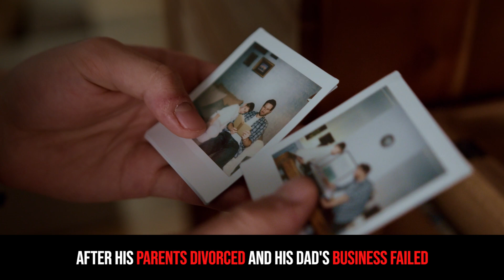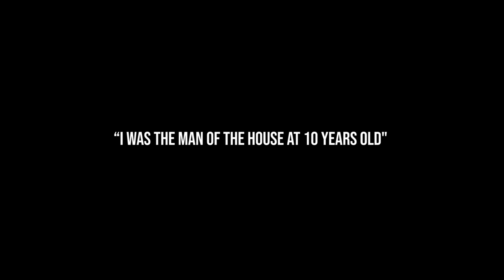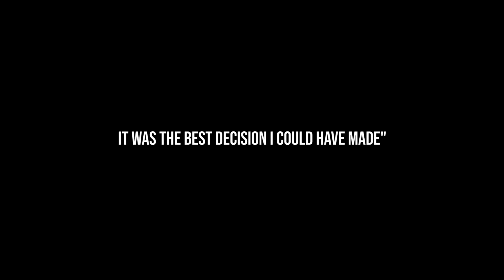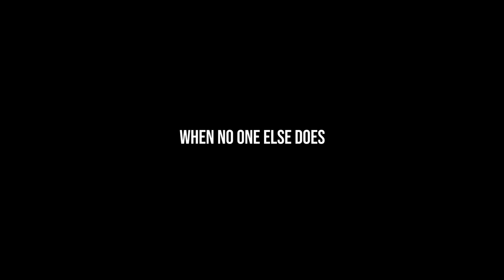LET THEM LAUGH! - How Maluma Went From Selling Sandwiches To Filling Stadiums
Maluma is one of the most popular and loved musicians in the world. Even though today, He is filling arenas and flying private jets, his life was not always easy. If you dive into his story a little bit deeper you will love him even more.

Juan Luis was born in Medellín in 1994. His family lived in poverty and struggled to make ends meet.

After his parents divorced and his dad's business failed,   his family became so poor, that Maluma at only 10 years old wanted to help his mother bring food to the table. So to support his family he began making sandwiches at home and brought lollipops to sell them to other kids at school.

"I was the man of the house at 10 years old. "

His stage name - Maluma comes from the initials of the most important people in his life and represents the love that he has for his family.

As a kid Maluma dreamed of becoming a professional football player and trained for many years before he decided to fully commit to music.
When he told his coach that he is quitting football..
"He couldn't believe it. All my teammates made fun of me and laughed but I said: "Ok, you will see that I am going to make my dreams come true and one day you will remember this moment". It was the best decision I could have made.

Maluma loved writing songs and at the age of 15 his dream became a reality when his aunt gave him an opportunity to record his first song in a professional studio as a gift for his birthday.
But Before he got his big break, Maluma couldn't get radio stations to play his songs. So to promote his music he did more than 300 shows for free. Not everyone believed that Maluma will become one of the biggest Stars in the world.
"People used to laugh at me; they thought that I wasn't going to make it, "But I realized that the only way I could live a happy life was making music."

Maluma became one of the greatest musical icons in Colombia, Latin America, and the world.

The boy who sold sandwiches and lollipops to survive, performed for free more than 300 times and was told he was never going to make it, today He is filling arenas and has millions of fans around the world.